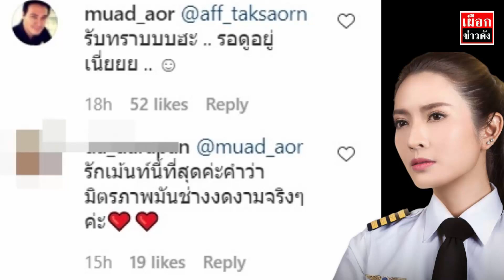แฟนเก่าไม่เคยลืม หมวดอ๋อ คอมเมนต์ถึงเเม่เเอฟ ทักษอร หลังละครออนแอร์ ขอเกิดใหม่ใกล้ ๆ เธอ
ออกอากาศในตอนเเรกให้ได้รับชมกันไปเรียบร้อยเเล้วเมื่อคืนวันที่ 30 กันยายน ที่ผ่านมา สำหรับเรื่อง ขอเกิดใหม่ใกล้ๆเธอที่ออกอากาศทางช่อง ONE31 นำเเสดงโดย นางเอกตลอดกาลอย่าง "แอฟ-ทักษอร ภักดิ์สุขเจริญ" กับพระเอกรุ่นน้อง ต่อ ธนภพ ลีรัตนขจร โดยอีพีเเรกกระเเสเปิดตัวก็เเรงมาก จนติดเทรนด์ทวิตเตอร์ประเทศไทย พร้อมทั้งชมความสวยหล่อของพระนางในเรื่องด้วย

โดยเมื่อวานนี้ 1 ตุลาคม 2563 ในอินสตราเเกรมของเเม่เเอฟ ได้โพสต์ภาพในกองละคร พร้อมเเคปชั่นว่า

8ปีที่หายไป สารภาพว่าบางทีก็ไม่มั่นใจ ว่าจะกลับมายืนในฐานะนักแสดงเต็มตัวได้เหมือนเดิมไหม แต่จากกระแสการตอบรับ ขอเกิดใหม่ใกล้ๆเธอ ep.1 เมื่อคืนนี้ ทำให้แอฟมีความสุขมากที่ได้กลับมาสร้างความสุขให้คนดูอีกครั้ง ที่สำคัญคนดูยังต้อนรับ ไม่ได้รู้สึกแบบนี้นานแล้วค่ะ อารมณ์ลุ้นละครออนวันแรกสมัยเด็กๆแอฟขอขอบคุณสำหรับการต้อนรับอย่างอบอุ่น ขอบคุณที่สุดค่ะ แอฟและทีมงานมีกำลังใจลุยถ่ายทำกันต่อไป ฝากขอให้ติดตามกันไปตลอดนะคะ
ทางด้านอดีตคนรักอย่าง หมวดอ๋อ ที่คบกันมายาวนานถึง 13 ปี ได้เข้ามาคอมเมนต์ให้กำลังใจเเม่เเอฟว่า "เปนกำลังใจให้น้าาาา. แม่แอฟ" ทางด้าน สาวแอฟ ก็ได้เข้ามาตอบกลับว่า "ขอบคุณค่ะลุงอ๋อ ดูละครก่อนออกไปซิ่งก็ดีนะคะ" ทางด้าน หมวดอ๋อ ตอบกลับว่า "รับทราบบบฮะ .. รอดูอยู่เนี่ยยย .."